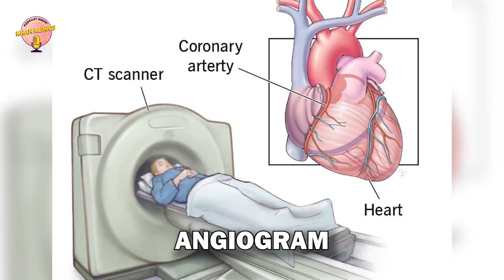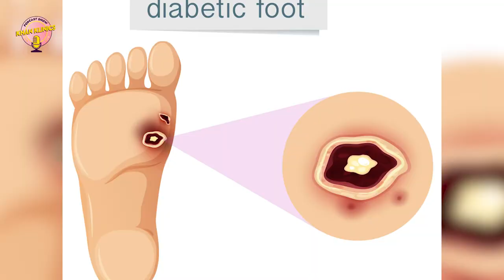Save your legs from pain and Amputation!! What Every Diabetic Needs to Know, with Dr. Anahita Dua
Peripheral Arterial Disease (PAD) is a silent threat to diabetic patients, often leading to devastating amputations if not caught early. In this episode of Khan Klinics,

Dr. Anahita Dua, a vascular surgeon from Massachusetts General Hospital, shares critical insights on how early detection, lifestyle changes, and advanced treatments can save lives.

With innovative technologies and personalized treatments, patients have more hope than ever to avoid the severe complications of PAD. Don’t miss this important discussion on preventive healthcare and the future of PAD treatments.

Khan Klinics, powered by American Muslim Today, streams every Friday at 3 p.m. CST. Watch live on YouTube and Facebook.

00:00 Intro
02:13 Understanding PAD and Early Signs
06:09 Diabetes and PAD Prevalence
13:42 Recognizing Symptoms to Prevent Amputation
17:04 Role of Technology & Machine Learning in PAD Prevention
22:38 Socioeconomic Barriers in Healthcare
26:07 Future of Vascular Surgery

Snoring or Gasping during Sleep? You Might be Suffering from Obstructive Sleep Apnea | Find Out How to Fix It: